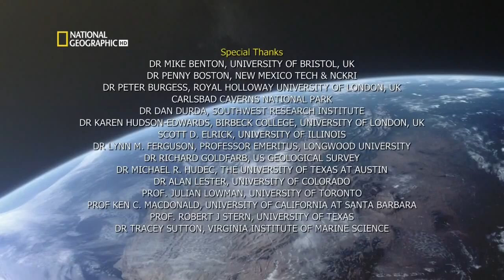Doc: Down to the Earth's Core [HD] - National Geographic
Another educational documentary. Kept in the genre of planet earth. Here we get a bit of a peak into the core of the earth.
This one I have in 720p, good quality.
So I hope you enjoy and hopefully learn something along the way.